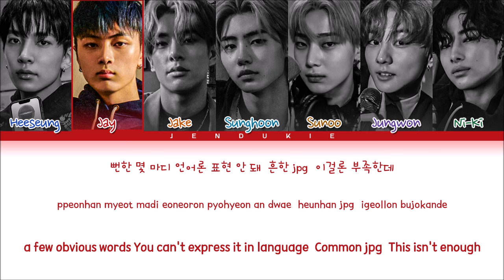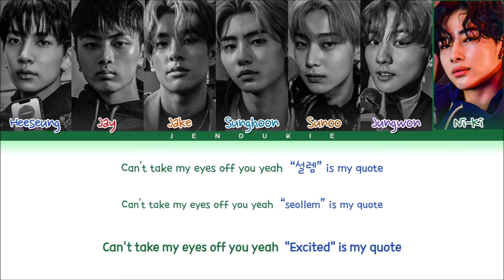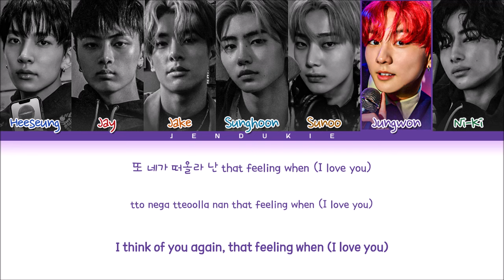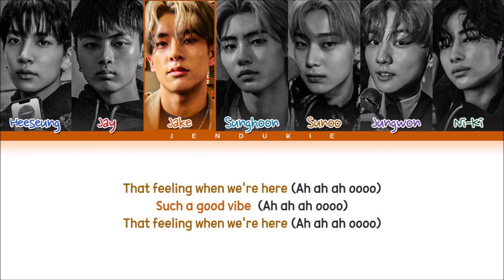ENHYPEN TFW (That Feeling When) Lyrics (Color Coded Lyrics)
▶ Song ♫: TFW (That Feeling When)
▶ Album: MANIFESTO : DAY 1
▶ Released: 22.07.04

엔하이픈
ENHYPEN
enhypen topic
enhypen lyrics
Future Perfect (Pass The MIC)
Enhypen Future Perfect (Pass The MIC)
Enhypen Future Perfect (Pass The MIC) lyrics
Enhypen Future Perfect (Pass The MIC) easy lyrics
Enhypen Future Perfect (Pass The MIC) line distribution
Enhypen Future Perfect (Pass The MIC) color coded lyrics
Enhypen Future Perfect (Pass The MIC) english trans
Enhypen Future Perfect (Pass The MIC) mv
Enhypen Future Perfect (Pass The MIC) audio
Enhypen Future Perfect (Pass The MIC) karaoke
Enhypen Future Perfect (Pass The MIC) performance
Enhypen Future Perfect (Pass The MIC) instrumental
Enhypen Future Perfect (Pass The MIC) dance
Enhypen Future Perfect (Pass The MIC) cover
엔하이픈 Future Perfect (Pass The MIC) 가사
엔하이픈 Future Perfect (Pass The MIC) 歌詞
Enhypen ParadoXXX Invasion
Enhypen ParadoXXX Invasion lyrics
Enhypen ParadoXXX Invasion easy lyrics
Enhypen ParadoXXX Invasion line distribution
Enhypen ParadoXXX Invasion color coded lyrics
Enhypen ParadoXXX Invasion english trans
Enhypen ParadoXXX Invasion mv
Enhypen ParadoXXX Invasion audio
Enhypen ParadoXXX Invasion karaoke
Enhypen ParadoXXX Invasion performance
Enhypen ParadoXXX Invasion instrumental
Enhypen ParadoXXX Invasion dance
Enhypen ParadoXXX Invasion cover
엔하이픈 ParadoXXX Invasion 가사
엔하이픈 ParadoXXX Invasion 歌詞
Enhypen TFW
Enhypen TFW lyrics
Enhypen TFW easy lyrics
Enhypen TFW line distribution
Enhypen TFW color coded lyrics
Enhypen TFW english trans
Enhypen TFW mv
Enhypen TFW audio
Enhypen TFW karaoke
Enhypen TFW performance
Enhypen TFW instrumental
Enhypen TFW dance
Enhypen TFW cover
엔하이픈 TFW 가사
엔하이픈 TFW 歌詞
Enhypen that feeling when
Enhypen that feeling when lyrics
Enhypen that feeling when easy lyrics
Enhypen that feeling when line distribution
Enhypen that feeling when color coded lyrics
Enhypen that feeling when english trans
Enhypen that feeling when mv
Enhypen that feeling when audio
Enhypen that feeling when karaoke
Enhypen that feeling when performance
Enhypen that feeling when instrumental
Enhypen that feeling when dance
Enhypen that feeling when cover
엔하이픈 that feeling when 가사
엔하이픈 that feeling when 歌詞
Enhypen Shout Out
Enhypen Shout Out lyrics
Enhypen Shout Out easy lyrics
Enhypen Shout Out line distribution
Enhypen Shout Out color coded lyrics
Enhypen Shout Out english trans
Enhypen Shout Out mv
Enhypen Shout Out audio
Enhypen Shout Out karaoke
Enhypen Shout Out performance
Enhypen Shout Out instrumental
Enhypen Shout Out dance
Enhypen Shout Out cover
엔하이픈 Shout Out 가사
엔하이픈 Shout Out 歌詞
Enhypen Foreshadow
Enhypen Foreshadow lyrics
Enhypen Foreshadow easy lyrics
Enhypen Foreshadow line distribution
Enhypen Foreshadow color coded lyrics
Enhypen Foreshadow english trans
Enhypen Foreshadow mv
Enhypen Foreshadow audio
Enhypen Foreshadow karaoke
Enhypen Foreshadow performance
Enhypen Foreshadow instrumental
Enhypen Foreshadow dance
Enhypen Foreshadow cover
엔하이픈 Foreshadow 가사
엔하이픈 Foreshadow 歌詞
Enhypen Walk the line
Enhypen Walk the line lyrics
Enhypen Walk the line easy lyrics
Enhypen Walk the line line distribution
Enhypen Walk the line color coded lyrics
Enhypen Walk the line english trans
Enhypen Walk the line mv
Enhypen Walk the line audio
Enhypen Walk the line karaoke
Enhypen Walk the line performance
Enhypen Walk the line instrumental
Enhypen Walk the line dance
Enhypen Walk the line cover
엔하이픈 Walk the line 가사
엔하이픈 Walk the line 歌詞
enhypen manifesto day 1
enhypen manifesto day 1 album
enhypen manifesto day 1 full album
enhypen manifesto day 1 lyrics
enhypen showcase
enhypen comeback show
enhypen new song
enhypen lyrics
enhypen
enhypen lyrics
future perfect
enhypen future perfect lyrics
enhypen future perfect
future perfect lyrics
future perfect enhypen lyrics
future perfect enhypen
future perfect lyrics enhypen
enhypen tfw tiktok
tfw tiktok
tfw enhypen tiktok
TikTok song tfw
tfw tiktok enhypen
polaroid love enhypen
Jendukie
젠두키에